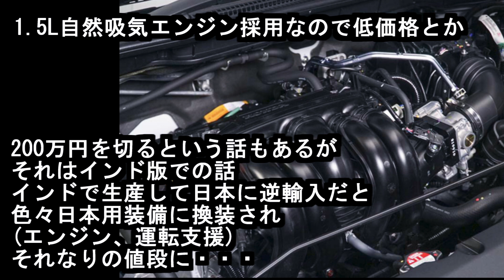ダイハツ ロッキー 4WD 乗りの憂鬱。最低地上高220ｍｍで激安！？HONDA ELEVATE（エレベイト）【トヨタライズのライバルになるのか？】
ちょっと！4輪駆動も出しなさいよ～！（伊東ライフ風）

おすすめ動画：
【スノーアタック】ダイハツ ロッキー 4WD 1. 0Lターボの雪道における限界点【雪国の日常】【トヨタ ライズ 4WD】
【フルタイム4駆VSスタンバイ四駆】新型ダイハツ ロッキー 4WD 乗りの能書き【トヨタ ライズ】
【SnowDrive】新型 ダイハツ ロッキー 4WD 雪道走って分かった事。良い点、悪い点【トヨタライズ】
【Snow Attack】新型 ダイハツ ロッキー 4WD 雪道走行でのVSC（VDC）オンとオフでは雲泥の差！【電制介入なしは楽しい！】【トヨタ ライズ】
【登坂区間よりも下りがヤバい】新型 ダイハツ ロッキー 4WDで雪道走行、しかも新雪！しかも10％勾配アタック!【行きはよいよい】【トヨタ ライズ】
【雪道実験】新型 ダイハツ ロッキー 4WD でヤバい状況の雪道でVSCを解除してみた。【トヨタ ライズ】

クルマ：ダイハツロッキーG四駆
カメラ：ソニーアクションカム

・Twitterやってます、良ければフォローをお願い致します。